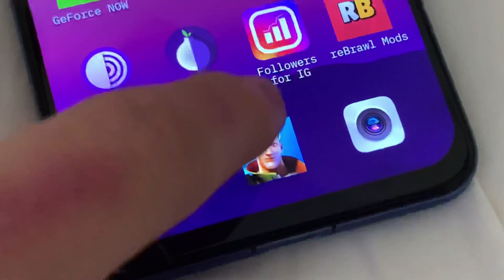6 СЕЗОН 2 ГЛАВЫ FORTNITE - ХУДШИЙ СЕЗОН? | 6 сезон 2 глава Fortnite Mobile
Шучу, 16 сезон лучший!
Обозреваю 16 сезон Фортнайт

Fortnite Mobile
Матевкар
MATTEWKAR
60 fps в фортнайт мобайл
Турниры фортнайт
Fncs fortnite
Fortnite tournaments
Freefortnite
Fortnite app store
Fortnite Apple
Фортнайт заблокировали
Apple удалили фортнайт
60 фпс в фортнайт Мобайл на андроид
60 фпс в фортнайт на андроид